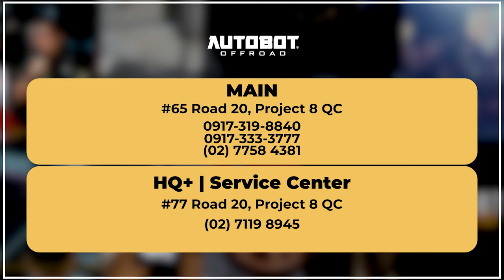FIRST EVER COLLABORATION WITH ISUZU TAGUM - Project Isuzu Tagum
It’s been a while and we’re more than excited to be back for new episodes!!!

On this episode we’ll talk about one of our trusted client who owns a dealership at their hometown in Tagum and have few of their demo units brought at our HQ for some upgrades to show case on their display. Check out what we did to highlight the power and potential on Isuzu DMAX.